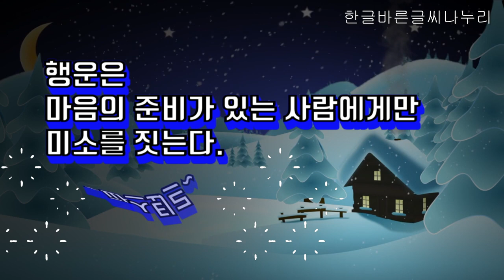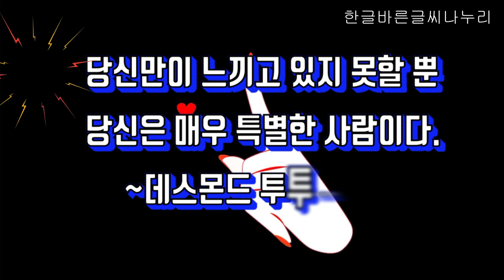(명언 좋은 글) 읽으면 힘이 되는 인생 명언 10가지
(음원 출처)
읽으면 힘이 되는 인생 명언 10가지 올려 봅니다.
코로나로 힘들지만
마음만은 행복한 즐거운 설연휴 되시고
~ 읽으면 힘이 되는 인생 명언 10가지 ~
1. 행운은 마음의 준비가 있는 사람에게만
   미소를 짓는다.
    ~파스퇴르~

2. 잔잔한 바다에서는 좋은 뱃사공이 만들어지지 않는다.
    ~영국 속담~

3. 세월은 누구에게나 공평하게 주어진 자본금이다.
   이 자본을 잘 이용한 사람에겐 승리가 있다.
    ~아뷰난드~

4. 우리가 어느 날 마주칠 불행은
   우리가 소홀히 보낸 지난 시간에 대한 보복이다.
    ~나폴레옹~

5. 남들보다 더 잘하려고 고민하지 마라.
   지금의 나보다 잘하려고 애쓰는 것이 더 중요하다.
    ~윌리엄 포크너~

6. 우리는 다른 사람이 가진 것을 부러워 하지만
   다른 사람은 우리가 가진 것을 부러워 하고 있다.
    ~푸블릴리우스 시루스~

7. 시도하여 보지 않고는
   누구도 자신이 얼마만큼 해 낼 수 있는지 알지 못한다.

8. 가장 오래 산 사람은 나이가 많은 사람이 아니고
   많은 경험을 한 사람이다.
    ~찰스 다윈~

9. 당신만이 느끼고 있지 못할 뿐
   당신은 매우 특별한 사람이다.
    ~데스몬드 투투~

10, 정작 우리가 미워해야 할 사람이
   이 세상에 흔한 것은 아니다.
  원수는 맞은 편에 있는 것이 아니라
  정작 내 마음 속에 있을 때가 더 많기 때문이다.
    ~알랭~